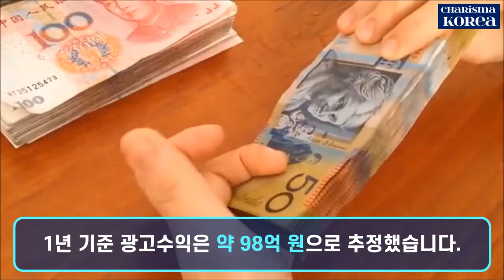[연예 뉴스] 2021년 가장 많은 광고료를 번 스타 TOP8! 윤여정, 임영웅, 제니, 손흥민, 조정석, 박서준, 전지현, BTS!